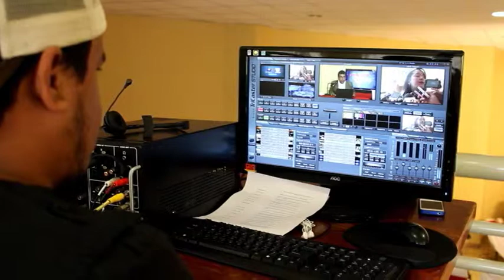Detras de Camaras del segundo aniversario de Primer Plano